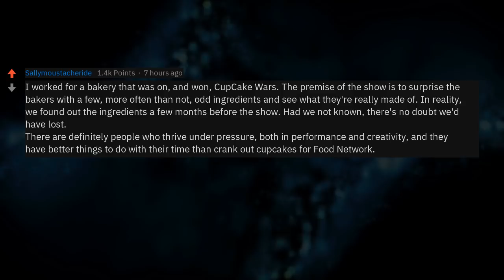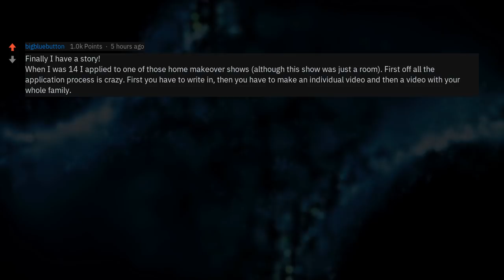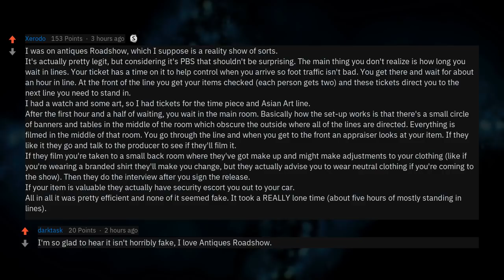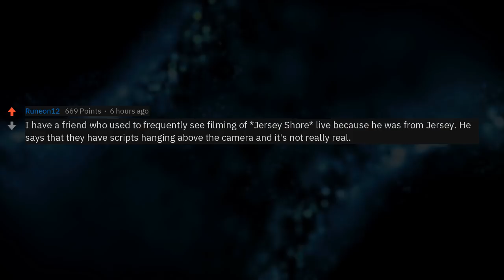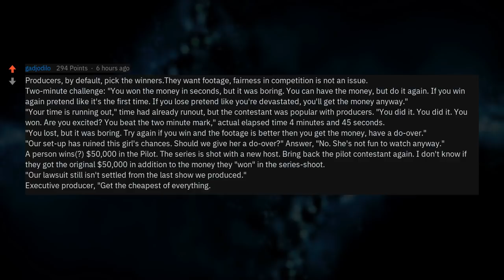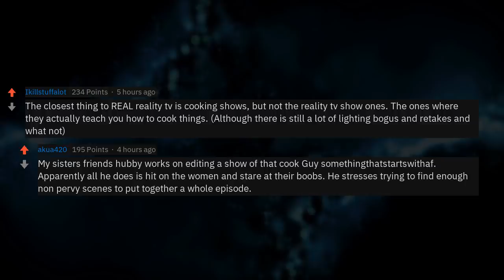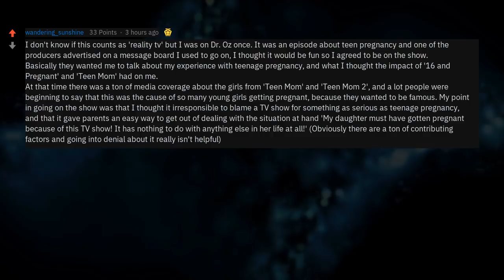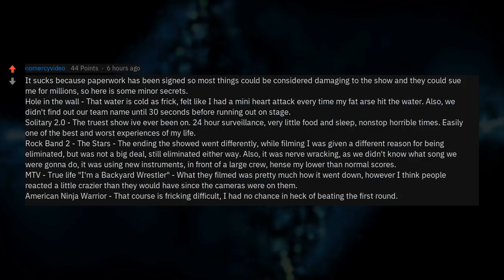Off-Screen Secrets Of Reality TV Revealed (Reddit Stories r/AskReddit)